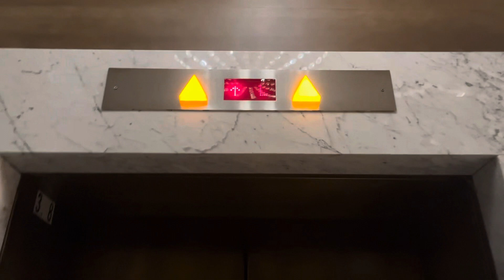Super Fast 700 FPM ThyssenKrupp Traction Elevators @ W Hotel, Miami, FL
If only the other elevators here had the same speed height ratio

TECH SPECS
Brand: ThyssenKrupp
Model: TAC50
Fixtures: ThyssenKrupp Newer Traditional
Indicator: ThyssenKrupp Dot-Matrix DPI
Lanterns: ThyssenKrupp
Drive: Traction
Speed: 700 FPM
# of floors served: 12&13
Year Installed: 2009